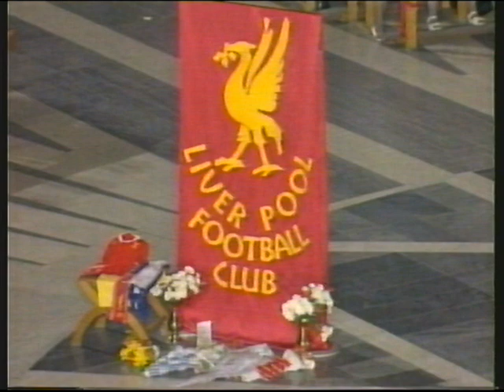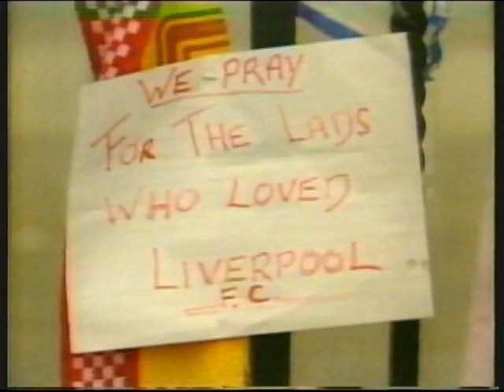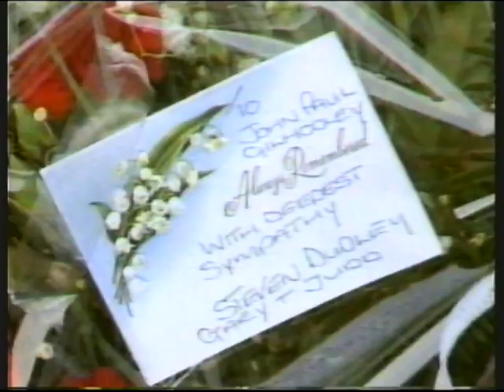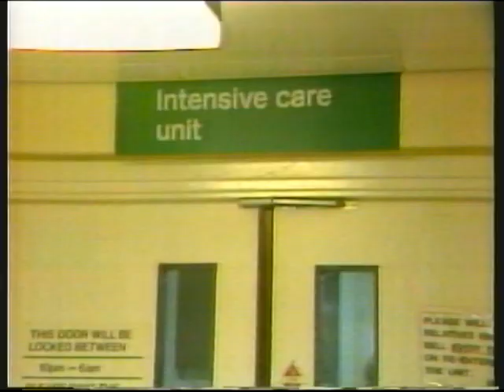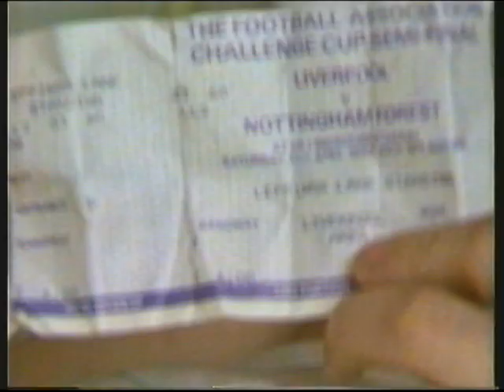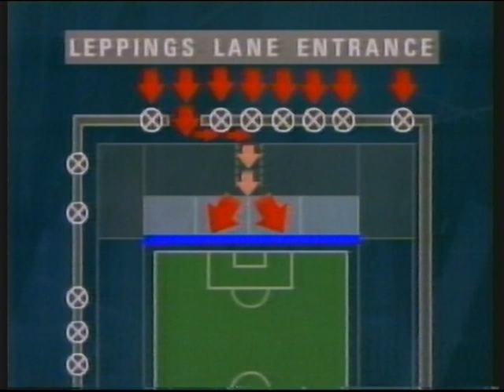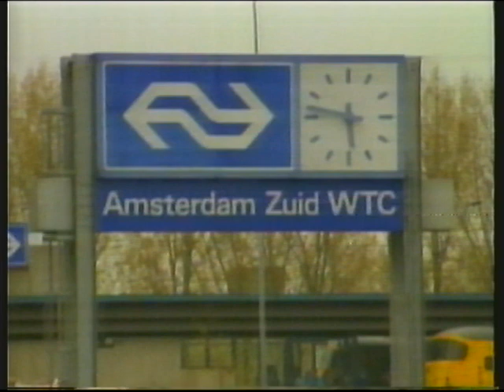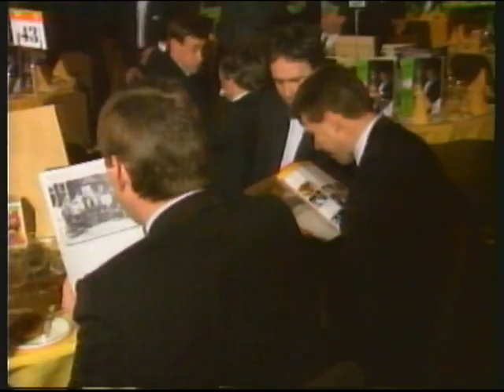BBC1 | Evening News - Hillsborough | 16th April 1989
After what happened at Hillsborough the day before, only one news story dominates the headlines.

This is just before the bastards at South Yorkshire Police hoodwinked most people into believing the lies they had cooked up, so many of the facts reported in this are reflected in the Hillsborough Independent Panel's report.

I've deliberately chosen the thumbnail image of Roy Hattersley as - due to timings in the video - the two other ones it gave me were of the Tin Bitch.